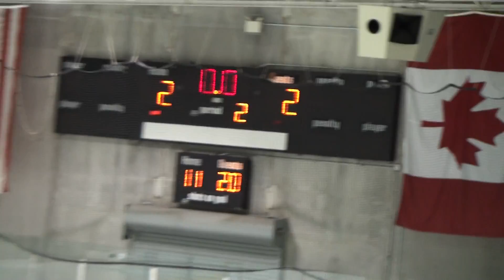03-21-10 Grizzlies PW1 2nd Period -3